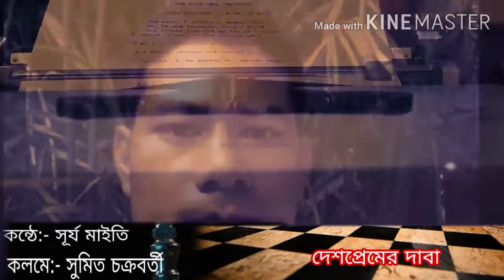Deshoprem er daba/ind vs chaina war 2020